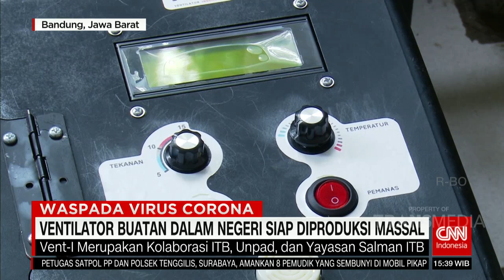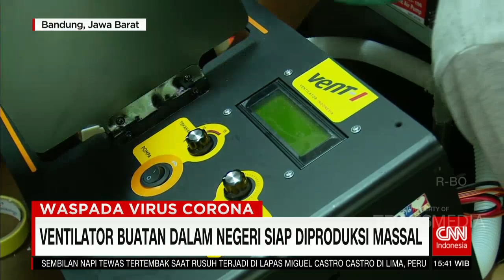Ventilator Buatan Dalam Negeri Siap Diproduksi Massal | COVID-19 UPDATE (29/4/20)